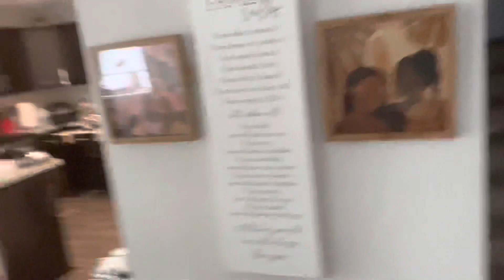New Car Vlog 🤍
It was time to say goodbye to our ride Remi !!!
Out with the old in with the new ! Can you guess what kind of car we got ?